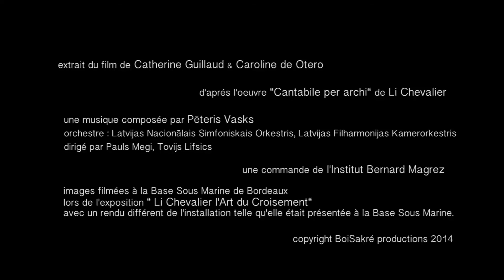Base Sous-Marine de Bordeaux (2014) - Pēteris Vasks et Li Chevalier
La Base Sous-Marine de Bordeaux a accueilli une installation de Li Chevalier avec une composition de Pēteris Vasks.